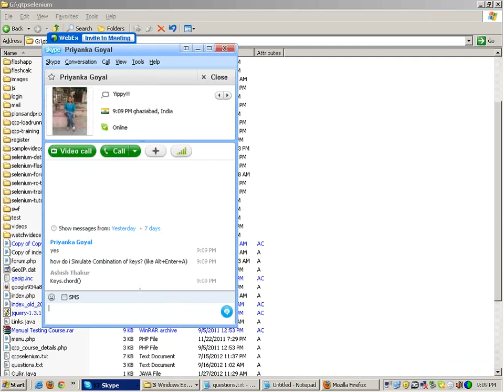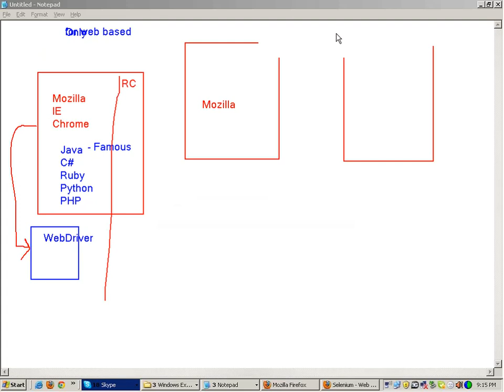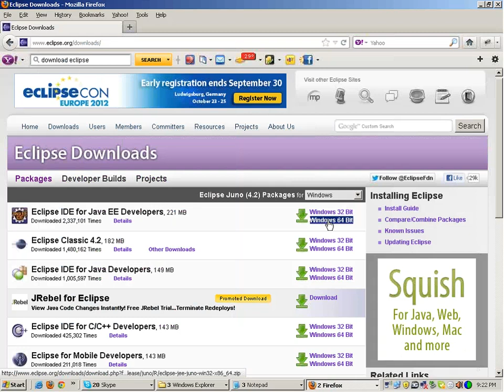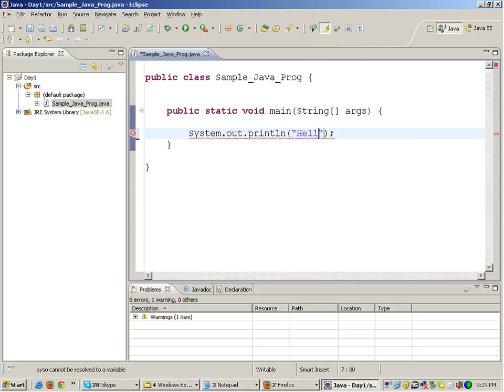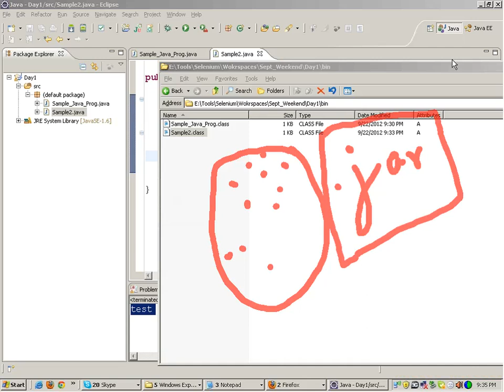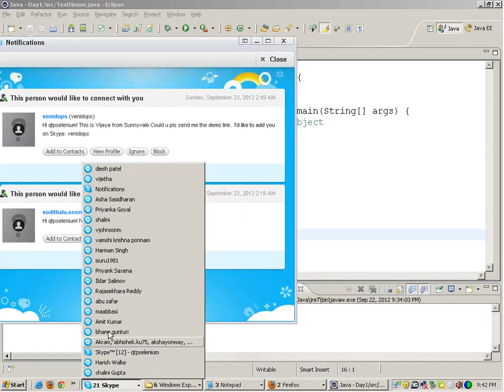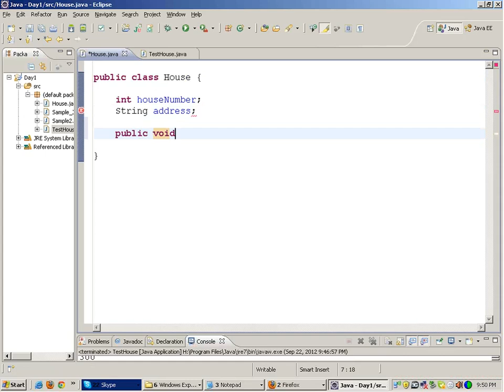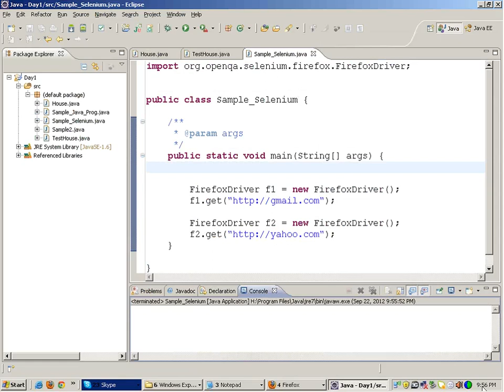Selenium Training tutorial WebDriver Grid framework IDE RC Weekend Batch Training Tutorial Day-1-1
"Selenium tutorial"
"What is selenium"
"Install Selenium"
"WebServices Testing"
"Testing interview Questions"
 "Selenium Tests"
"Selenium Webdriver"
"Difference between Selenium IDE, RC and Webdriver"
"XPATHS"
"TestNg Selenium Tutorial"
"Junit Selenium Tutorial"
"Java tutorial"
"Selenium webdriver example"
"UI testing with selenium"
"functional testing with selenium"
"Selenium test cases"
"Suported browsers"
"Mozilla Selenium Tutorial"
"IE Selenium tutorial"
"Opera Selenium tutorial"
"Selenium Keypress"
"Selenium for chrome"
"Selenium datadriven testing"
 "Selenium hybrid framework"
"Continuous integration"
"SVN tutorial selenium"
"Maven tutorial selenium"
"Maven with eclipse and selenium"
"Database testing"
"Hudson with selenium"
"fitnesse selenium"
"Selenium Grid"
"Webservices testing with selenium"
"Learn Selenium"
"Benefits of selenium"
"Selenium RC example"
"Parameterization in selenium IDE"
"Selenium Regular expressions (regex)"
"Selenium training""Online Selen oftware Testing"
"Testing Tutorials"
"Android driver selenium"
"Iphone selenium"
"Best selenium training"
"Selenium hybrid framework tutorial"
"Selenium data driven Framework"
"Selenium Webdriver writing test cases with dynamic xpaths and implementing selenium test"
"Build.xml ant selenium tutorial
"Automation Tutorials"
"Selenium Frameworks"
"Selenium Training"
"Selenium Tutorials"
"Testing Jobs"
"Selenium Jobs"
"Selenium 2.0"
"Selenium WebDriver"
"Selenium Server"
"Selenium GRID"
"Selenium Testing"
"Selenium Junit"
"Selenium Framework"
"Free Selenium Videos"
"Automated Testing"
"Automation Frameworks"
"selenium tutorial for beginner"
"selenium"
"selenium tutorial"
"selenium ide"
"selenium testing"
"selenium download"
"selenium for beginners"
"selenium tutorials"
"selenium basics"
"selenium test"
"selenium tutorial 1"
"selenium webdriver JAVA"
"selenium online training"
"selenium webdriver"
"selenium junit tutorial"
"selenium installation"
"selenium framework"
"selenium rc"
"Frameworks"
"Selenium Training"
"Selenium Tutorials"
"Selenium Jobs"
"Selenium 2.0"
"Selenium WebDriver"
"Selenium Server"
"Selenium GRID"
"Selenium Testing"
"Selenium Junit"
"Selenium Framework"
"Free Selenium Videos"
"Automated Testing"
"Automation Frameworks"
"selenium tutorial"
"selenium ide tutorial for beginner"
"selenium testing"
"selenium download"
"selenium junit"
"selenium for beginners"
"selenium tutorials"
"selenium basics"
"selenium test"
"selenium tutorial 1"
"selenium webdriver c#"
"selenium online training"
"selenium webdriver"
"selenium junit tutorial"
"selenium installation"
"selenium framework"
"selenium rc"
"Automation Tutorials"
"Frameworks"
"Selenium Training"
"Selenium Tutorials"
"Selenium Jobs"
"Selenium 2.0"
"Selenium WebDriver"
"Selenium Server"
"Selenium GRID"
"Selenium Testing"
"Selenium Junit"
"Selenium Framework"
"Free Selenium Videos"
"Automated Testing"
"Automation Frameworks"
"selenium"
"selenium tutorial"
"selenium ide"
"selenium testing"
"selenium download"
"selenium for beginners"
"selenium tutorials"
"selenium basics"
"selenium webdriver"
"selenium junit tutorial"
"selenium installation"
"Automation Tutorials"
"Selenium 2.0"
"Selenium Server"
"Selenium GRID"
"Selenium Testing tutorial training"